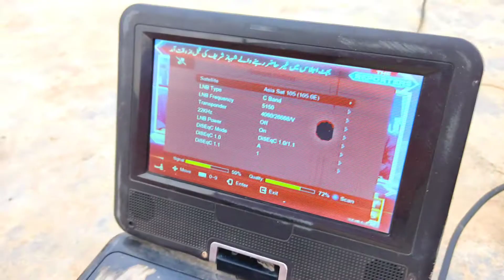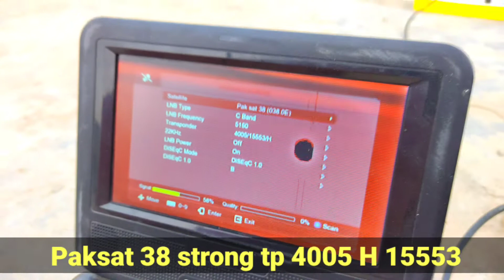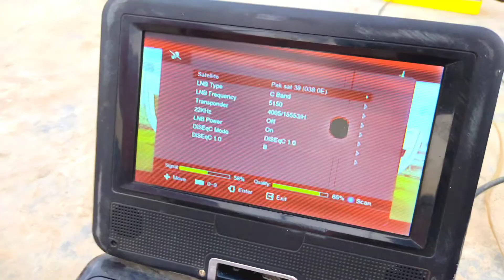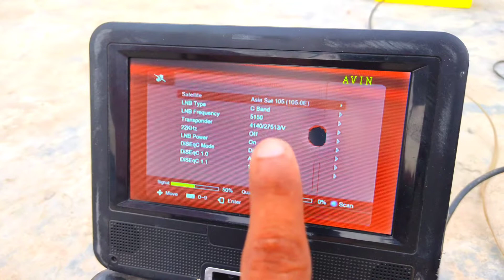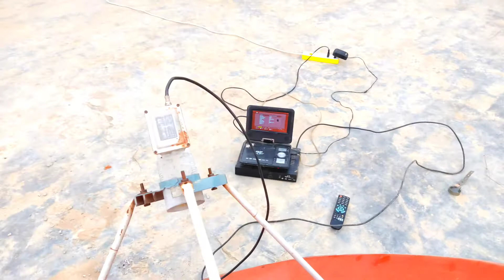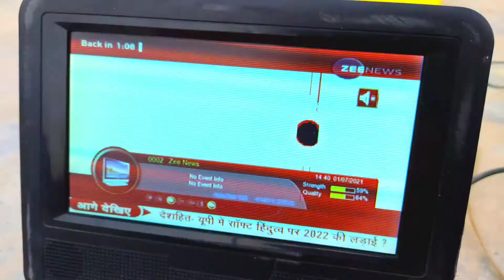Paksat 38 dish settings||asia sat 105 dish settings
this video dish settings Paksat 38 and Asia sat 105 easy method,

agr ap Ka Jo bhi dish size Hy ap is method ko follow krte Howe ap dish set krskte Hain ,

Asia sat 105 dish settings,

Paksat38e dish settings,